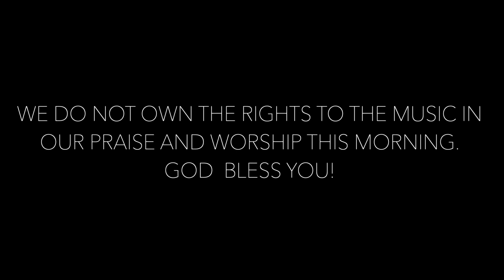Praise and Worship with Victory!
Praise and Worship with Victory! - April 25, 2021